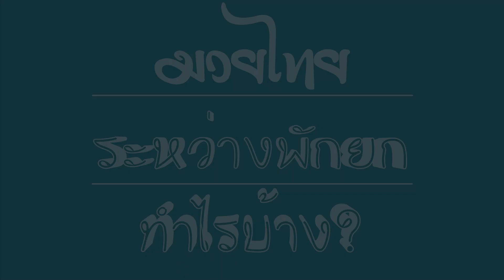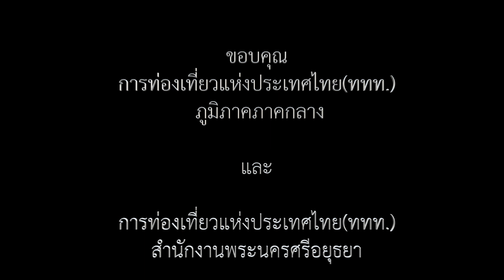นักมวยระหว่างพักยก ทำไร จังหวัดพระนครศรีอยุธยา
15th World Wai Kru Muay Thai Ceremony
ณ วัดหลังคาขาว อุทยานประวัติศาสตร์พระนครศรีอยุธยา จังหวัดพระนครศรีอยุธยา

บริเวณวัดมหาธาตุ วัดหลังคาขาว และวัดหลังคาดำ อุทยานประวัติศาสตร์พระนครศรีอยุธยา มีนักมวยเข้าร่วม 1500 ท่าน

การท่องเที่ยวแห่งประเทศไทย(ททท.)
ภูมิภาคภาคกลาง

 และ
สำนักงาน พระนครศรีอยุธยา